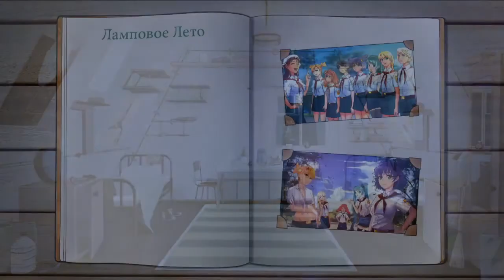Бесконечное лето - Ламповое лето ( Когда угадал случайно )